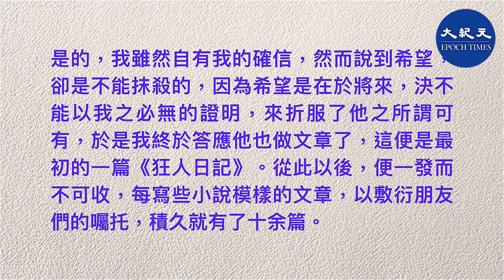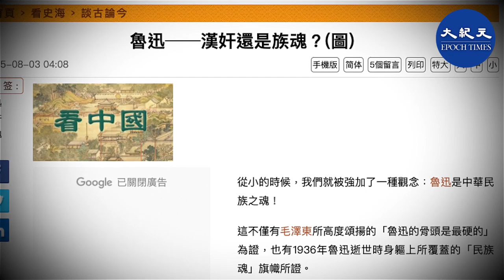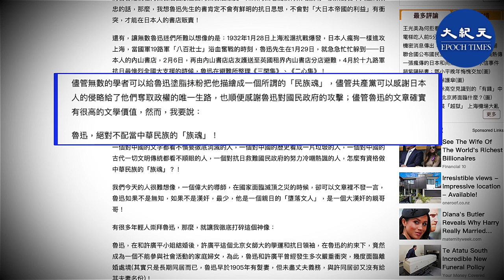《還原真相》（粵語版 +字幕）毛澤東把魯迅稱為聖人，眾人不服。他只是死後被人架在神壇上的一個道具？一個跟日本有特殊關係的人？一個因尖酸刻薄而拋棄祖宗文化的人？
責任編輯：艾米